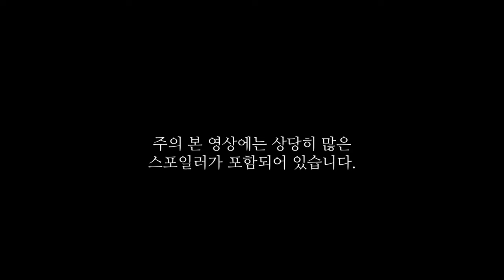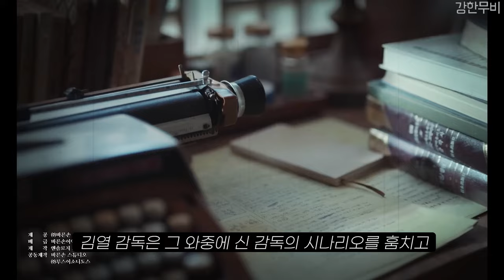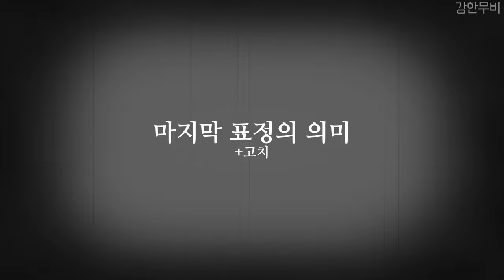[거미집] 끝장 해석 | "거미가 싫어"의 의미 | 김열과 유림의 관계 | 마지막 표정과 고치의 의미 *스포주의* [순한무비]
2023.09 영화 거미집
남의 것 훔치면 탈난다는 이야기

00:00 스포주의
00:07 어떻게든 굴러가는 영화계
01:39 거짓과 욕심으로 만든 영화 +김열과 유림의 관계
03:53 불의 의미
04:36 동일 선상의 이야기
05:20 결국 드러나는 진실 + 난 거미가 싫어
06:23 마지막 표정의 의미 + 고치
07:00 개인적인 영화 후기